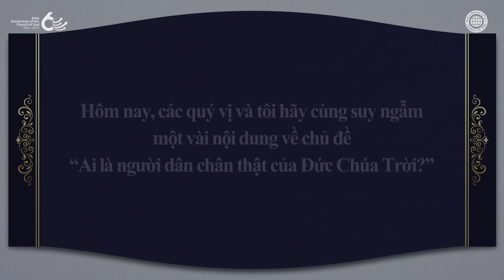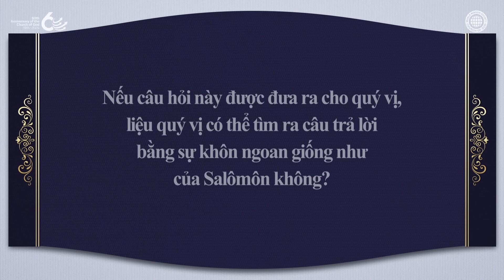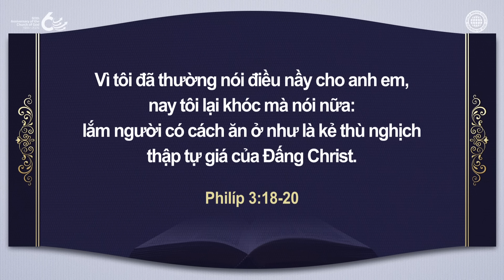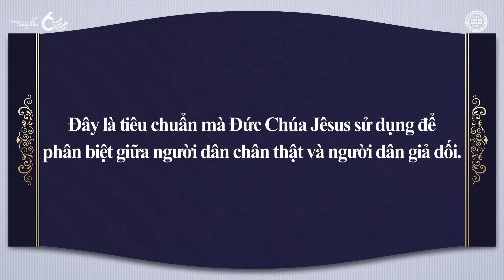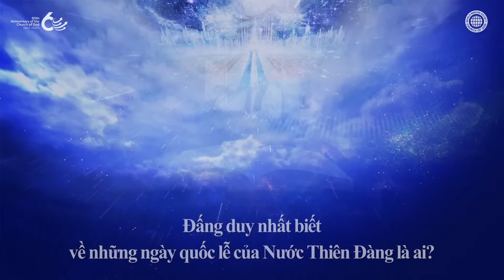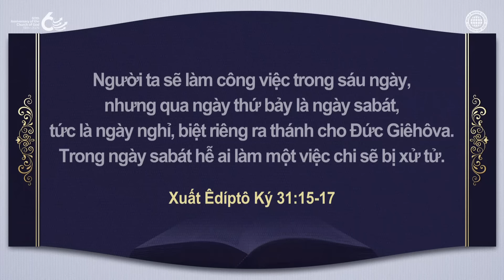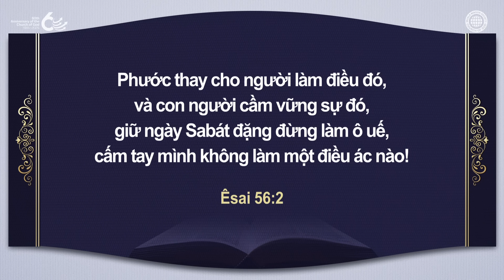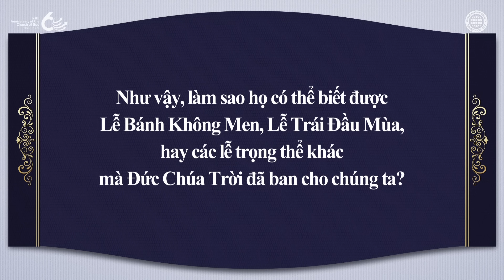Ai là người dân chân thật của Đức Chúa Trời? | Hội Thánh của Đức Chúa Trời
Kinh Thánh cho biết ai là người dân chân thật của Đức Chúa Trời?
Nhiều người cho rằng chỉ cần đến hội thánh thì họ sẽ trở nên người dân chân thật của Đức Chúa Trời. Tuy nhiên, Đức Chúa Trời phân biệt người dân chân thật và người dân giả dối bằng luật pháp sự sống của Ngài.

Người dân chân thật của Đức Chúa Trời, những người có quyền công dân trên trời, phải giữ ngày Sabát để kỷ niệm quyền năng của Đấng Sáng Tạo, và Lễ Vượt Qua để kỷ niệm quyền năng của Đấng Cứu Chuộc.

Đâu là dấu hiệu cho thấy thánh đồ Hội Thánh của Đức Chúa Trời là người dân chân thật của Đức Chúa Trời?
Giống như Salômôn, vua của sự khôn ngoan, đã dùng ong và bướm để phân biệt hoa thật và hoa giả, Đức Chúa Trời phân biệt người dân thật của Ngài thông qua các điều răn như ngày Sabát và Lễ Vượt Qua.

Ngày nay, rất nhiều thánh đồ trên khắp thế giới đang giữ điều răn của Đức Chúa Trời được khôi phục bởi sự dạy dỗ của Đấng Christ An Xang Hồng và Đức Chúa Trời Mẹ, đó chính là dấu hiệu để nhận biết người dân chân thật của Đức Chúa Trời.

Philíp 3:18-20
“Vì tôi đã thường nói điều nầy cho anh em, nay tôi lại khóc mà nói nữa: lắm người có cách ănở như là kẻ thù nghịch thập tự giá của Đấng Christ. Sự cuối cùng của họ là hư mất; họ lấy bụng mình làm chúa mình, và lấy sự xấu hổ của mình làm vinh hiển, chỉ tư tưởng về các việc thế gian mà thôi. Nhưng chúng ta là công dân trên trời;…”

Xuất Êdíptô Ký 31:14
“Vậy, hãy giữ ngày sabát, vì là một ngày thánh cho các ngươi. Kẻ nào phạm đến ngày đó,
phải bị xử tử; kẻ nào làm một việc chi trong ngày đó, cũng sẽ bị truất khỏi vòng dân sự.”